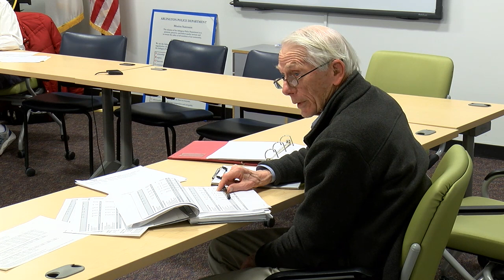Finance Committee Meeting - February 25, 2019